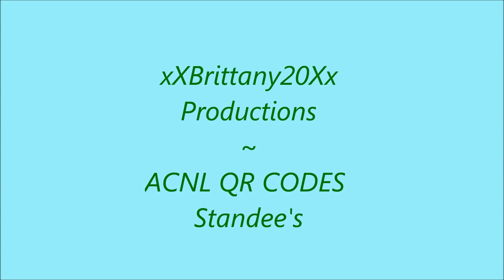ACNL QR CODES Standee's (Zelda, Vocaloid, Avatar)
CREDITS:

Song: Yume Sekai ("Dream World")
(Ending 1)
Anime: Sword Art Online
ENGLISH ADAPTATION:
Vocals & Lyrics: Amanda Lee
(LeeandLie)
v=lkzMXiIcc0g
4321)
Media
DiMartino
Bryan Konietzko

Drawn Picture: xXBrittany20Xx XD